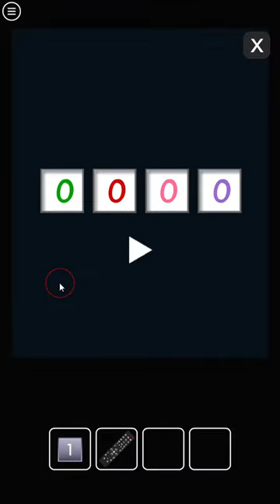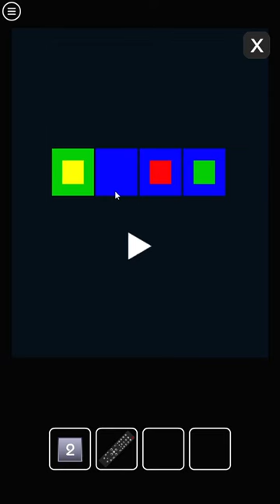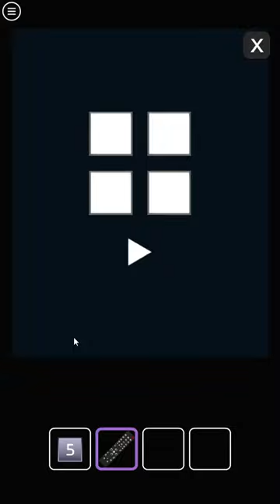[Amajeto] Boots and Umbrellas Walkthrough